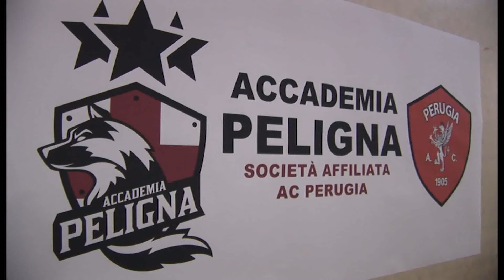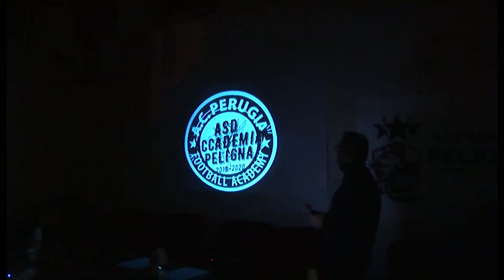Il dg del Perugia Lucarini incontra l'Accademia Peligna